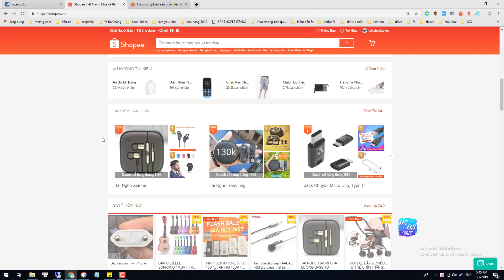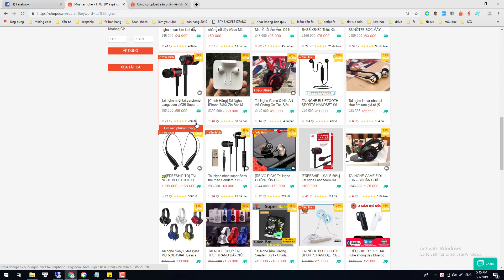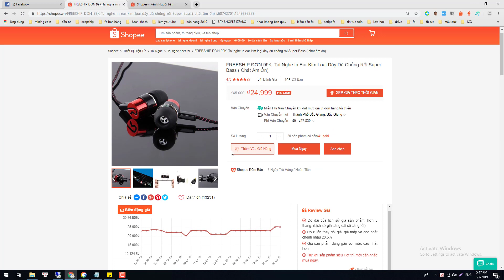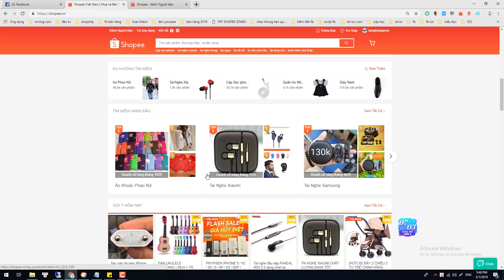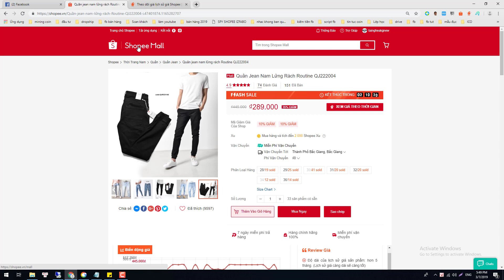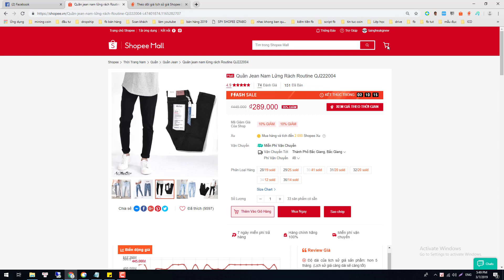Tiện Ích Hỗ Trợ Mua Bán Trên Shopee | Bán Hàng Shopee Hiệu Quả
Tiện Ích Hỗ Trợ Mua Bán Trên Shopee